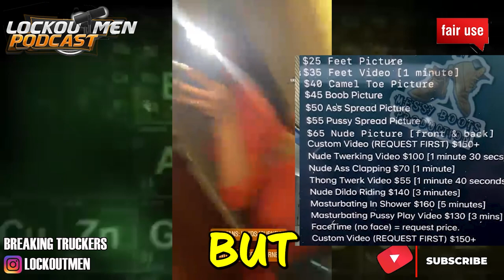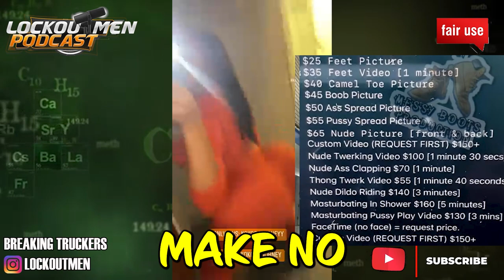KOKO'S JOURNEY ONLYFANS The REVIEWS Are In⁉‼ | The Recruiter Call Channel ☎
In Today’s Episode: KoKo’s OnlyFans The Reviews Are In

Time stamp:
0:00 into
1:14 pettywyze reviews
2:22 the menu fees
4:42 Lockoutmen Thoughts